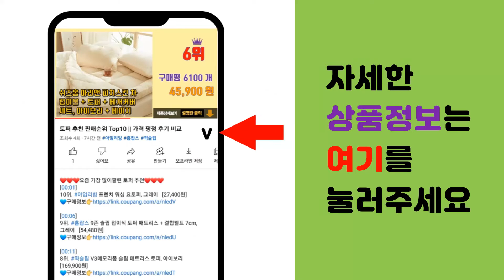랜카드 추천 판매순위 Top10 || 가격 평점 후기 비교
❤️❤️❤️요즘 가장 많이팔린 랜카드 추천❤️❤️❤️

[00:01]
10위. 넥시 802.11ac 듀얼밴드 내장안테나 USB 무선랜카드, NX-AC600 [9,000원]

[00:06]
9위. 넥시 802.11ac 듀얼밴드 내장안테나 USB 3.0 무선랜카드, NX-AC1300 [13,150원]

[00:11]
8위. 넥스트 무선 랜카드, NEXT-1201AC MINI [14,020원]

[00:16]
7위. nextu 1300Mbps 듀얼밴드 802.11AC 지원 USB타입 외장형 무선 랜카드 데 [18,050원]

[00:21]
6위. 넥스트 랜카드 NEXT-1000K EX [11,550원]

[00:26]
5위. ipTIME 무선랜카드, A1000U [18,220원]

[00:31]
4위. 티피링크 기가비트 PCIe Express 네트워크 어댑터 랜카드 데스크탑용, TG-3468 [12,150원]

[00:36]
3위. ipTIME USB 3.0 무선 랜카드, A5000UA [41,200원]

[00:41]
2위. ipTIME 무선랜카드 A3000UA [30,100원]

[00:46]
1위. ipTIME 무선랜카드 A3000U [28,050원]